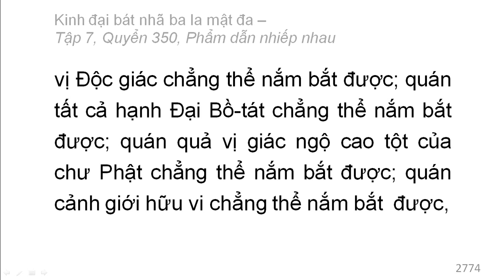Quyển 350: Kinh đại bát nhã ba la mật đa - Phẩm dẫn nhiếp nhau (rất hay) (350/600) (4)